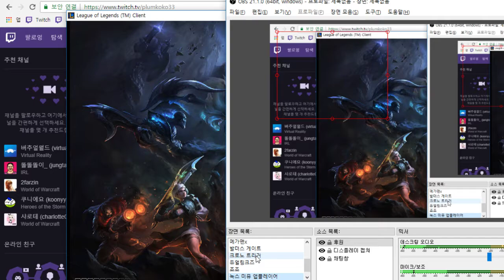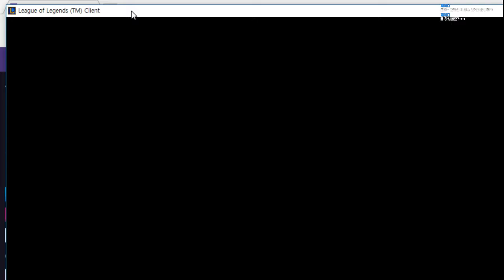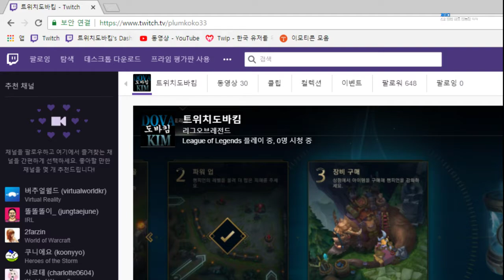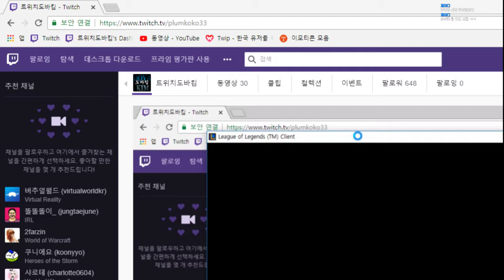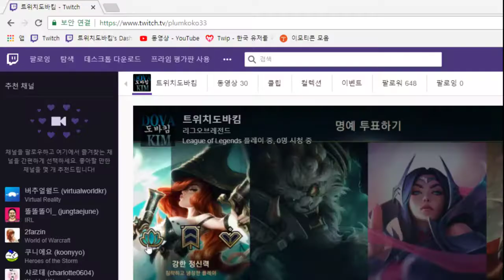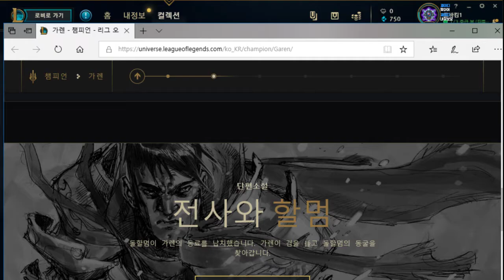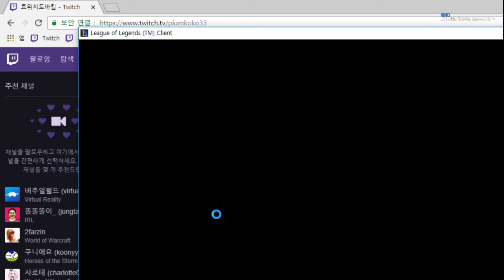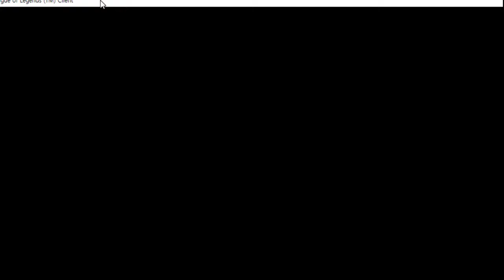롤? 나도 한다!! 빠밤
리그 오브 레전드 (도바킴)